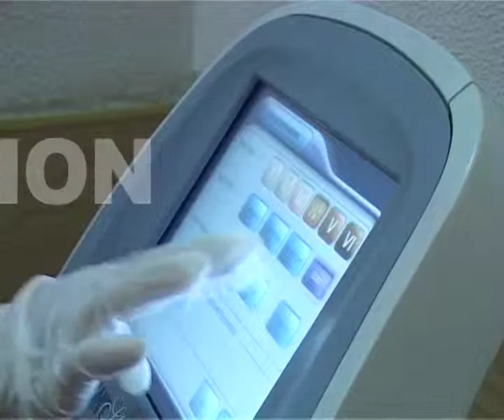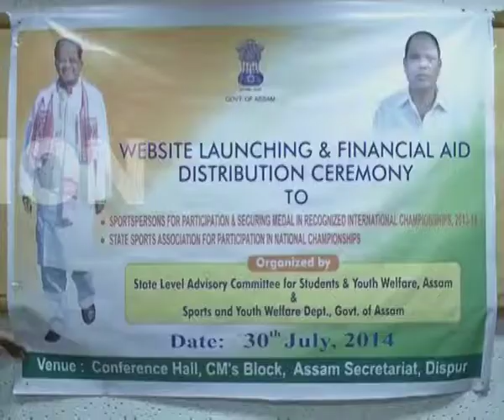YOUTH FOLIO EP 464 SEG 3